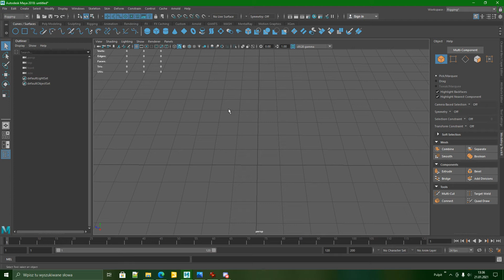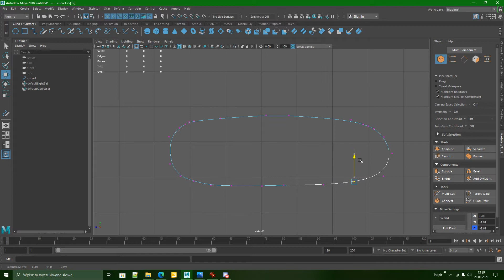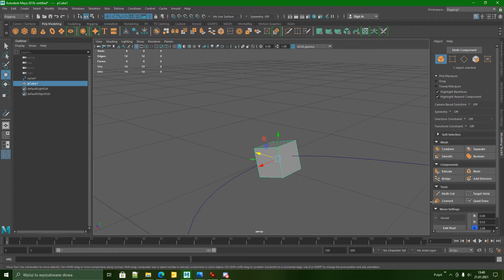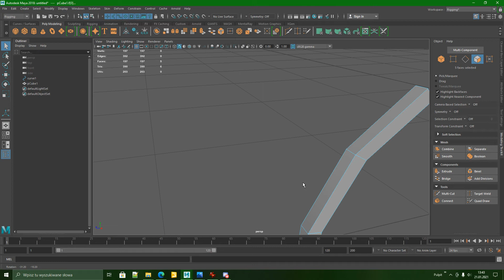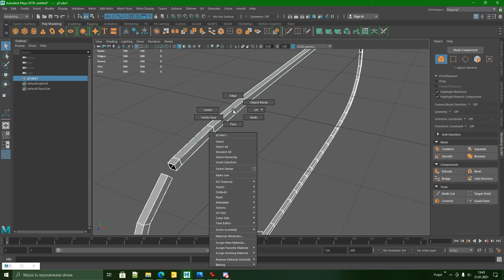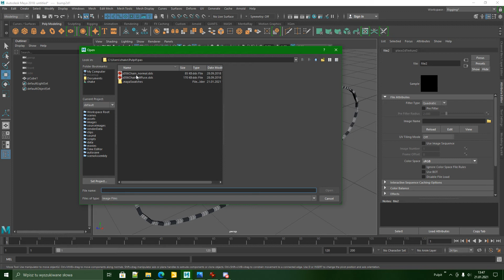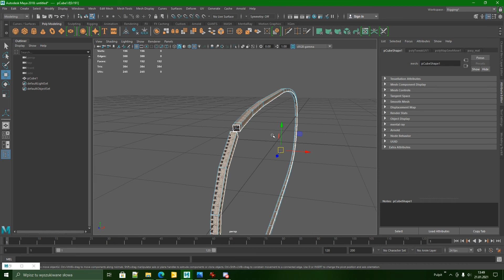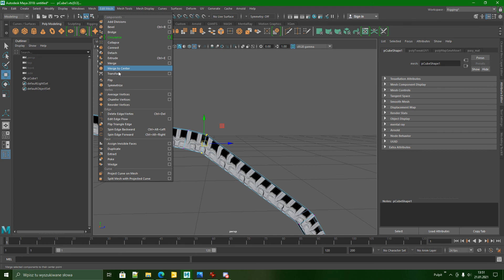Modelowanie pasów klinowych/łańcucha pod UVscrollShader dla FS19 w Maya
Krótki samouczek w którym przedstawiłem szybki sposób na stworzenie modelu pasków klinowych lub łańcucha na potrzeby Farming Simulatora 19. Tak stworzony model nadaje się do zastosowania na nim UVscrollShadera, a więc animacji pasków klinowych/łańcucha.